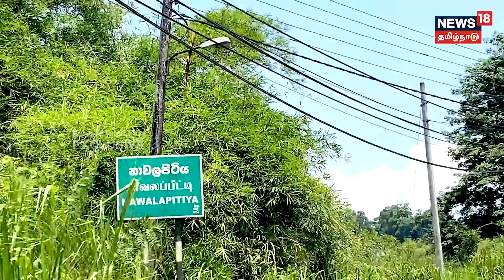எம்ஜிஆர் பிறந்த இலங்கை வீடு இன்று எப்படி இருக்கு தெரியுமா? | MGR's Srilanka House